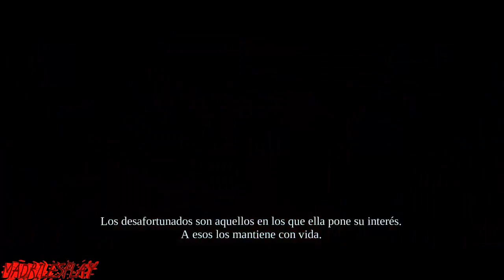Darksiders | Capitulo 23